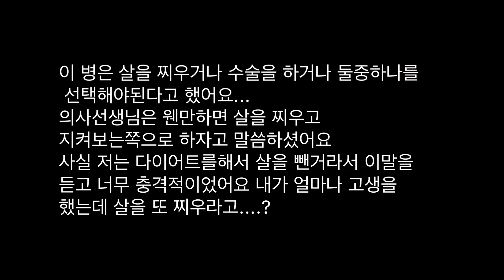[70kg👉45kg] 20키로 감량후 입원 브이로그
안녕하세요 효쀼니입니다
약 7개월간 건강하게 다이어트를 했지만 무리한 체중감량으로 지금 힘든 입원생활을 하고 있습니다. 다이어트가 원인이라기보단 살이 없는게 원인이지만 제가무리하게 오래한건 사실이니 다이어트도 어느정도 원인이 맞겠죠
지금은 아직 회복이 된 상태가 아니라 자세한 이야기는 다음 영상으로 보여드리겠습니다.
아 그리고 영상 초반에 10월4일이 아니라 9월 27일입니다.